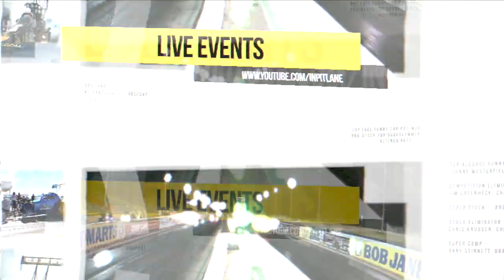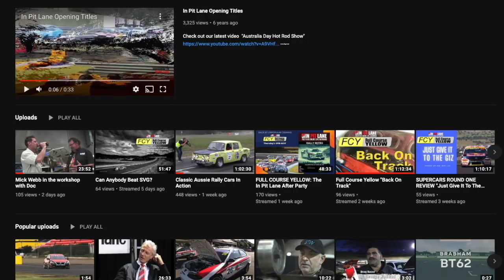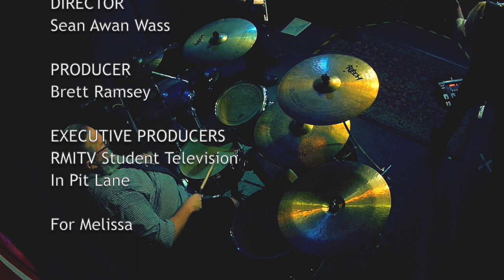Talking Top Fuel & WinterNats with Phil Read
Top Fuel driver Phil Read joins us for a chat about driving the world's fastest racecars.
Also we'll take a look at this weekend's Australian WinterNationals, the largest Drag Racing event outside the USA.
There's news from F1, MotoGP, NASCAR and the Nurburgring 24 (sorry 9.5) Hours.
Also live on stage from Melbourne's famous Mr Boogie Man Bar "Pensioner Metal" with Da'SiNh.

Australia, Support Local TV Contact Your Local MP and support local television.